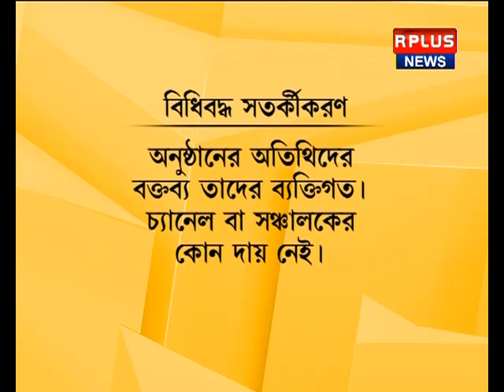Tough Talk - মুখোমুখি শতরূপ ঘোষ - Shatarup Ghosh ​Vs Rhitobrata | Seg -1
Tough Talk - মুখোমুখি শতরূপ ঘোষ - Shatarup Ghosh ​Vs Rhitobrata